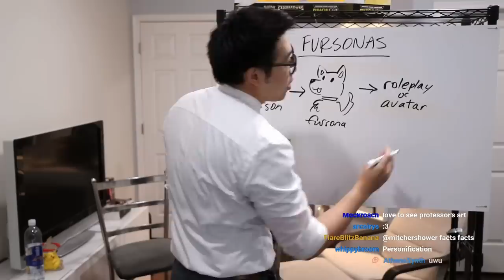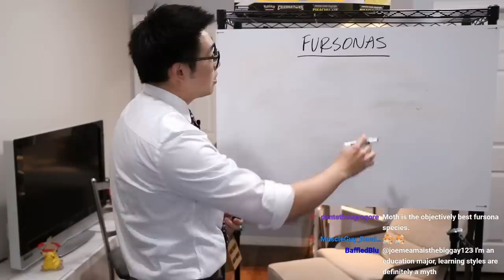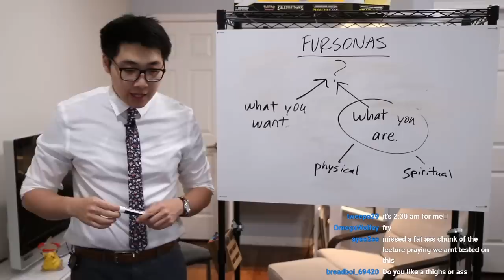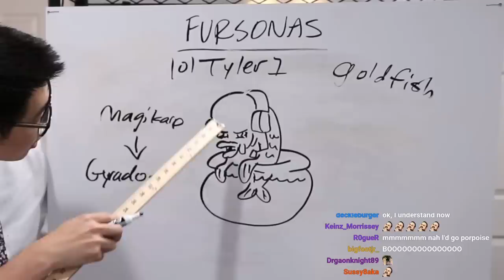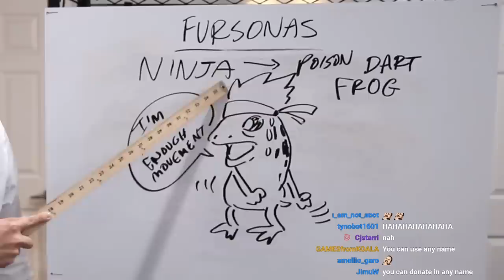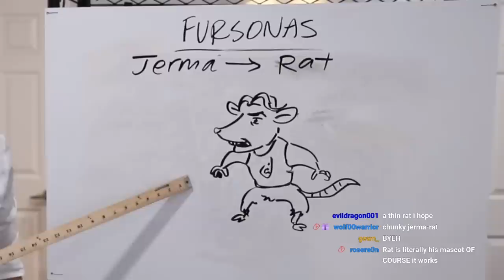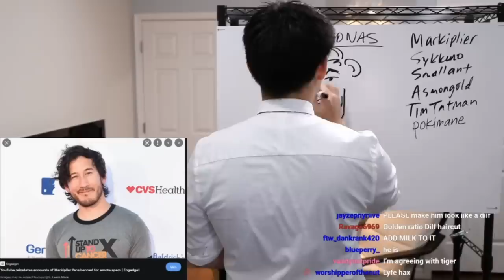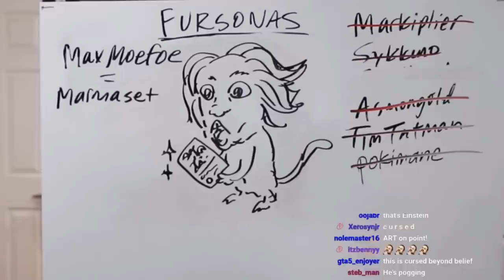Fursonas Explained - The Secret Side of Streamers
I took some of the biggest streamers like Pokimane, Ludwig, Moist Critikal and more and gave them fursonas!